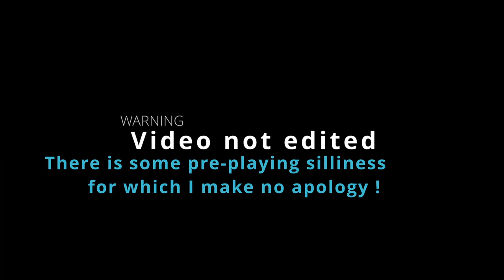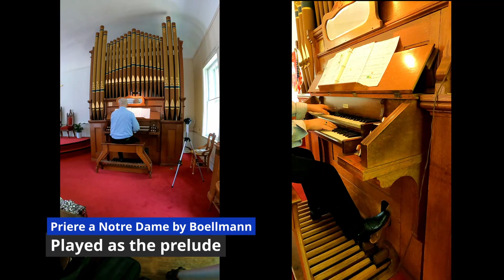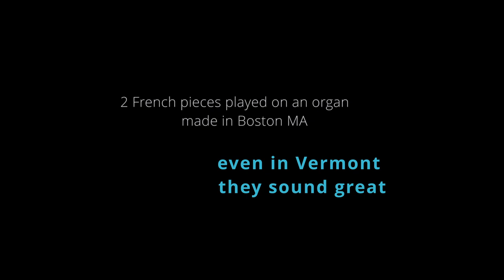Prelude & Postlude on the Hook & Hastings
A run through of two pieces prior to the service to see if the registrations will work. I tried this yesterday at home (see yesterday's video) and think it may work.

The organ is a small Hook & Hastings in the Townshend Church, Townshend VT. Ample for the room but limited on stop choices. I played and recorded a Christmas Eve service on this organ and realized the 8' Diapason on the Great makes a wonderful solo stop.

For the Prelude I played the Priere a Notre Dame by Boellmann and for the Postlude I played the Adagio from Choral #3 by Franck. Neither written for a small organ in a country church in Vermont. I think the Hook & Hastings handled them very well. The congregation enjoyed them as well.

As you will see this video is unedited. I've included a photo of the organ, the stops and keyboards.

I make NO apologies for the silliness that happens in the beginning.